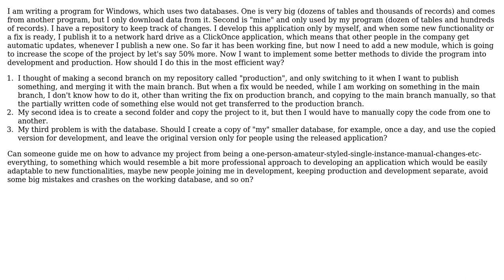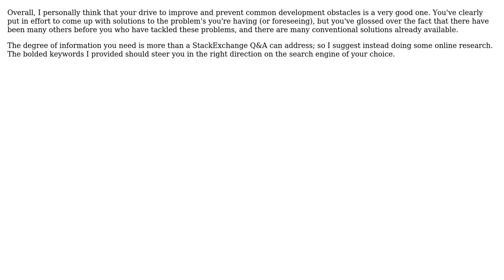Software Engineering: How to improve my development strategy?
With thanks & praise to God, and with thanks to the many people who have made this project possible! You are responsible for your own actions.